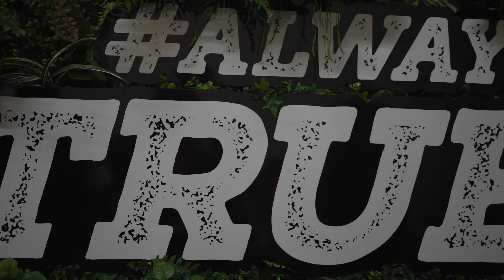Justin Jerrod Listening Session @KCAMP Studio RARE SOUND on FFTV (HD)